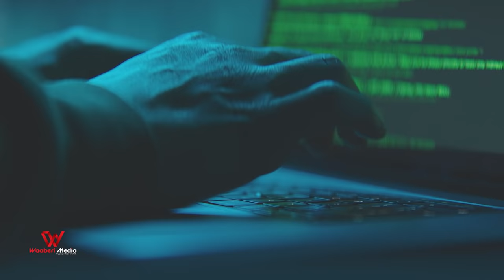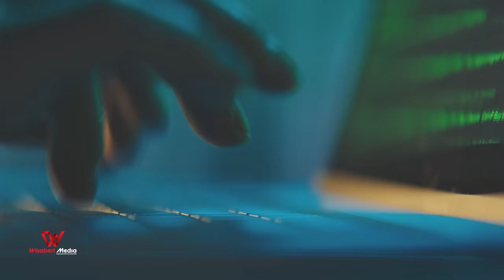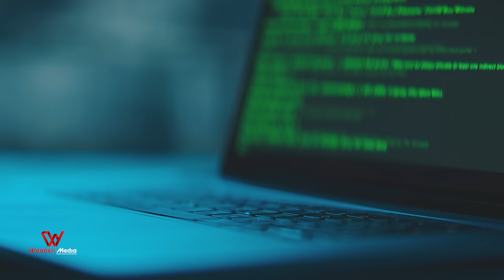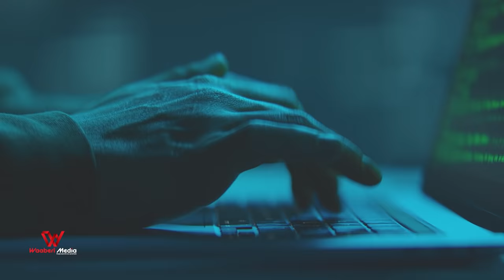Hackerska aduunka ugu halista badan 🧑🏼‍💻 | Anonymous